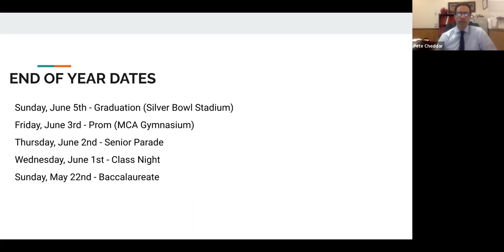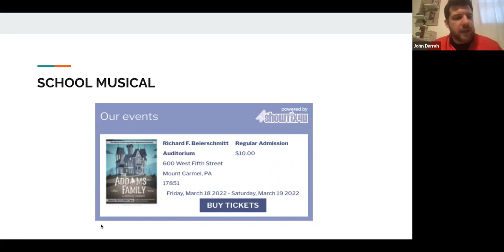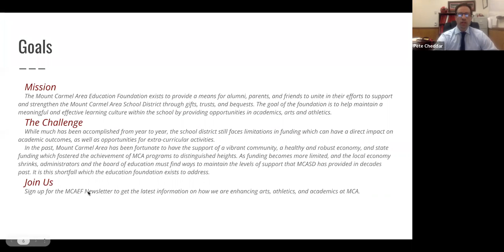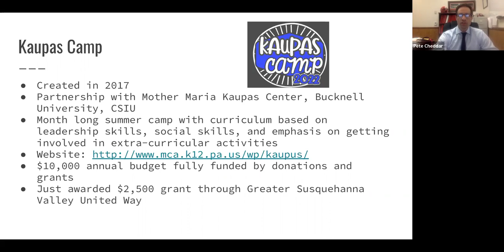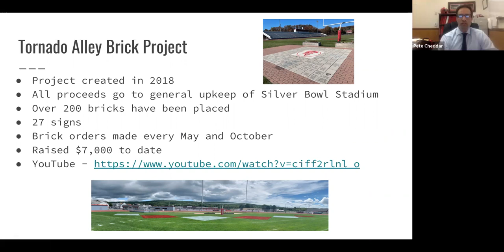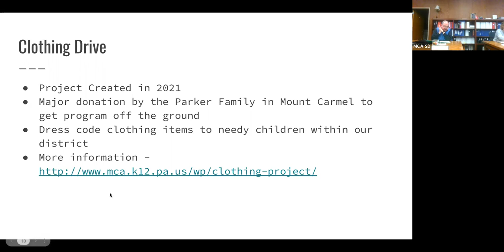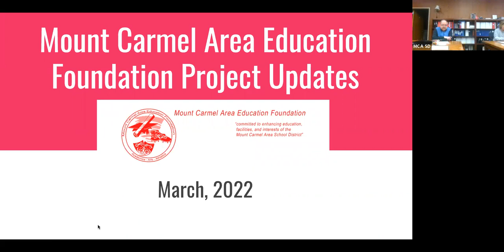Mount Carmel Area School Board Meeting - 03-17-2022